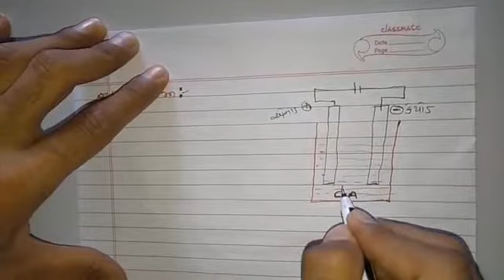L-10|std-12|chap-3|વિદ્યુતરસાયણવિજ્ઞાન |Electrolytic cell & Electrolysis|JEE-NEET|By VINODSIR|SOS.